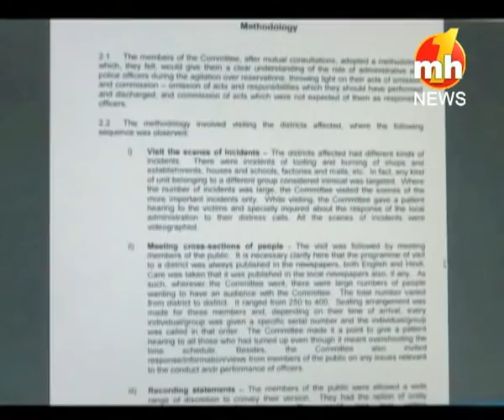JAAT AGITATION: HARYANA GOVT. RELEASED PRAKASH SINGH COMMITTEE REPORT TO PUBLIC | SEGMENT-4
JAAT AGITATION: HARYANA GOVT. RELEASED PRAKASH SINGH COMMITTEE REPORT TO PUBLIC | SPECIAL NEWS | MHONE NEWS | SEGMENT-4